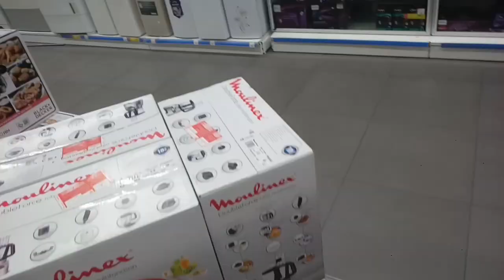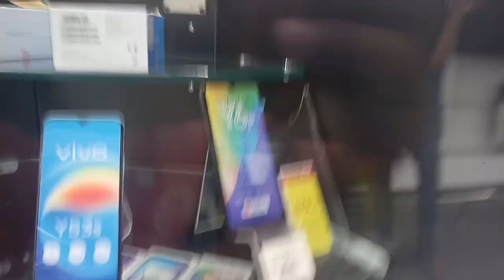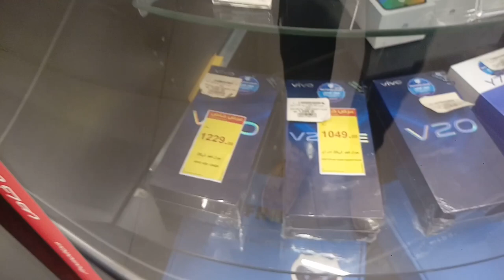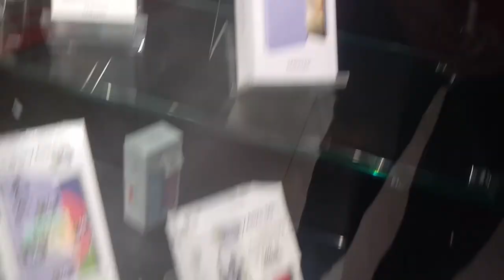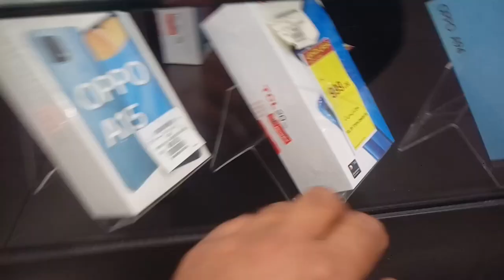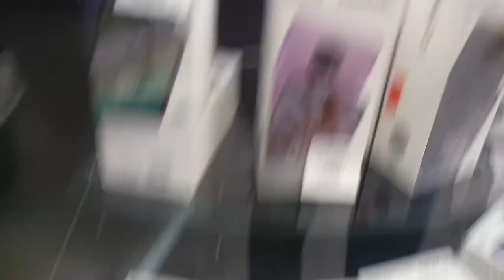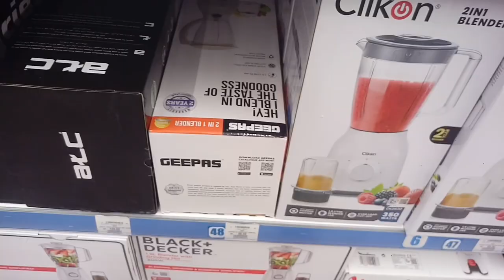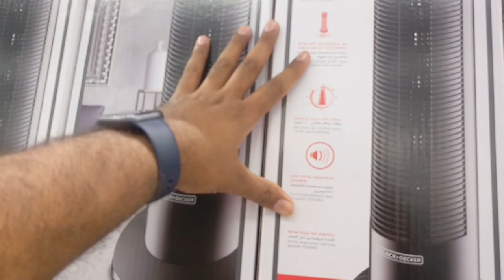Hyper Panda Wekly All Mobile Discount Offer | Hyper Panda in Jeddah Saudi Arabia,